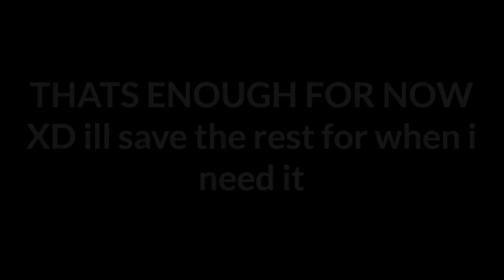ARCANE LEGENDS - EXPOSING ANOTHER GOLD BUYER - FT TRUTH/WISH